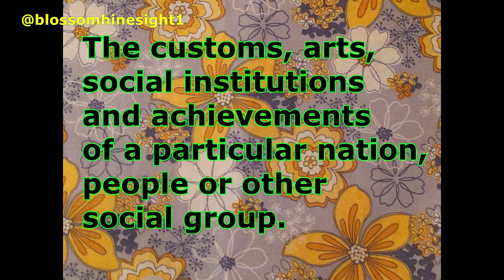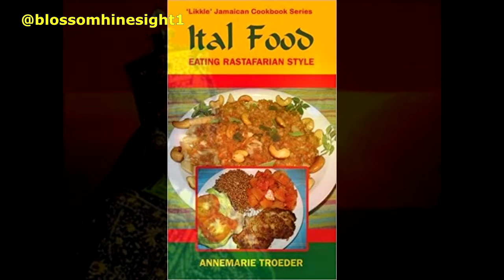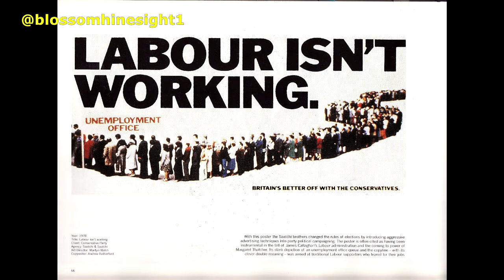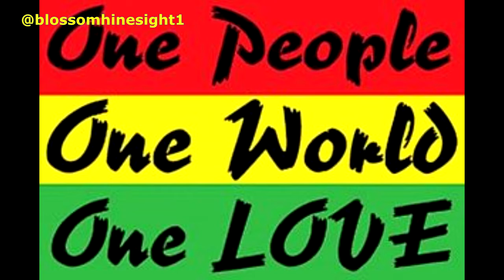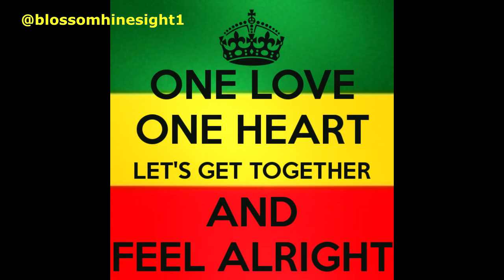DON'T BRING NO RASTA IN THIS HOUSE!? ...blossomhinesight!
Black history month has me thinking about culture...defined as "the arts and other manifestations of human intellectual achievement regarded collectively" as well as "the customs, arts, social institutions and achievements of a particular social group.

I am thinking back to what I was taught about culture growing up as a black british youth in a caribbean household.  My Jamaican parents were part of the Windrush Generation and they had their  specifice ideas (or perhaps prejudices ) as to what was acceptable and not acceptable when it came to  their own caribbean culture.

One of the key things they stressed at that time was "don't bring no rasta to this house"! It was not a request. It was a warning.  If you come from a similar background as mine then you know that was a common warning that parents told to us as first generation black british youth.

They wanted nothing to do with the often negative sterotype of what rastafari meant to them. For in Jamaica  they learned to see rasta as unkempt, criminal, rebellious.  Much of this thinking was  stereotypical. It came from a colonial mindset in which  jamaicans learned about themselves as only being the enslaved and oppressed.

Join me in this video as I explore what Rastafari was, is and has to  be.
Also, as I try to determine why many of our windrush parents were so against this authentic cultural expression called rastafari  that evolved in jamaican society beginning with the maroon culture from back in slavery days.
They told us "Don't bring no rasta in this house"!
However, as youth did we listen??

Continue to follow me, with every new video as I share more experiences from this thing we all call LIFE! ...the good times, bad times, sad times, mad times and "Why the heck is this happening to ME?" times!
New videos  on Sundays or EVERY TIME I AM ABLE TO UPLOAD, so... SEARCH for my insights /hinesights on YouTube as:

blossom hinesight.

COMMENT if you can relate to / add to or uplift  the conversation.

(Trollers ... fall back or according to my tribe fyah bun)

Audio courtesy of Audihero.com

Images courtesy of Google.

Your comments are welcome but  trolls will not be acknowledged.